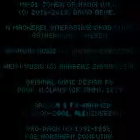Game Boy Longplay [688] Tower Of Hanoi: Level 8